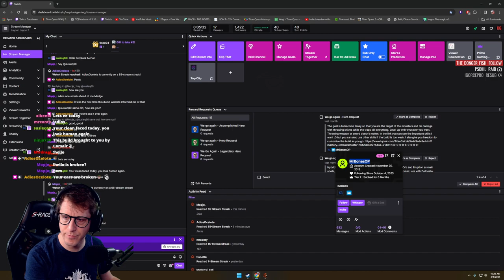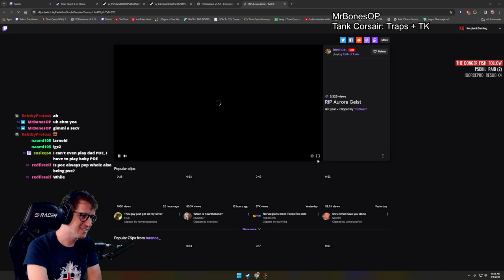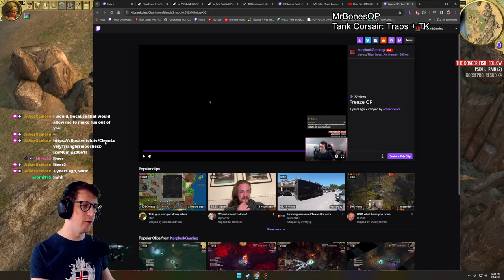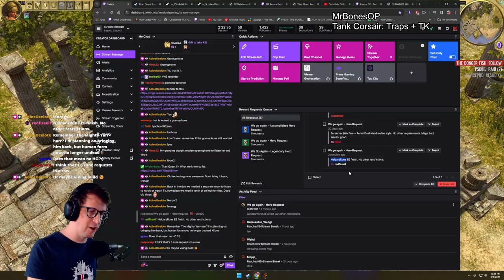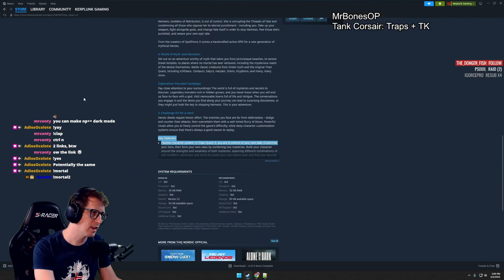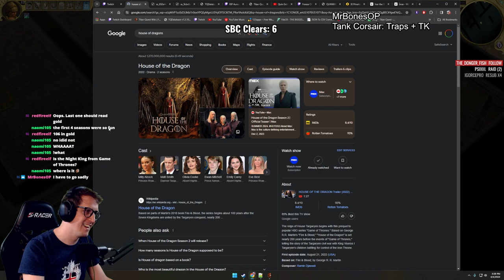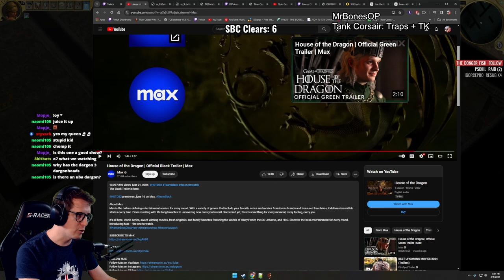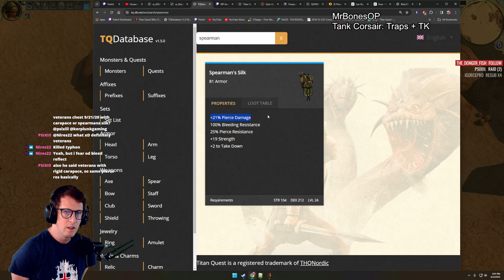Traps+TK Corsair Day 01